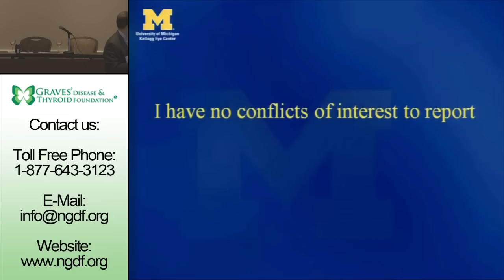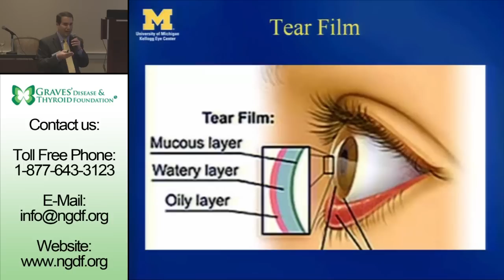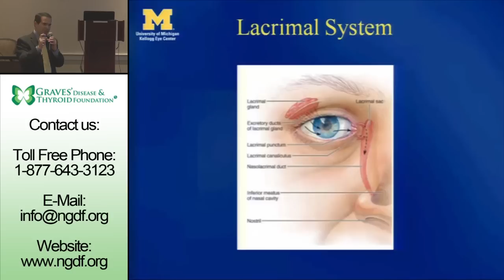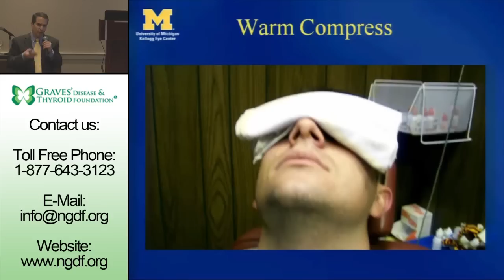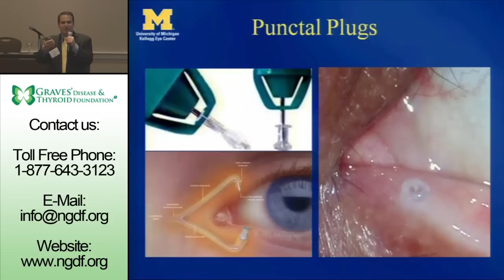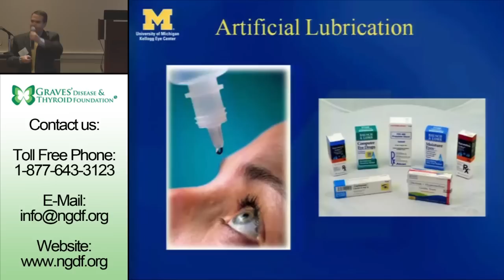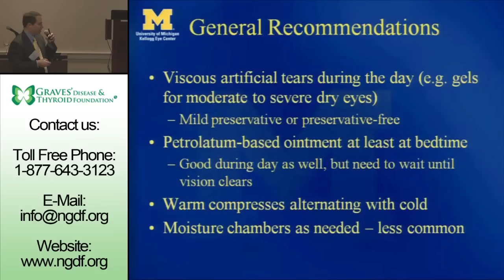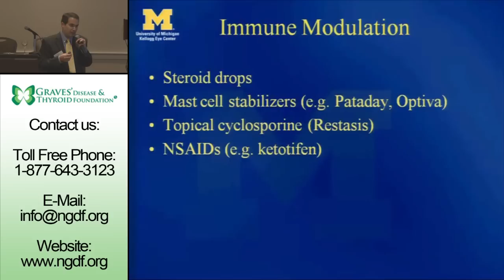Dr. Alon Kahana - "Management of Dry Eyes and Eye Discomfort in Graves' Disease"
"Management of Dry Eyes and Eye Discomfort in Graves' Disease"

Dr. Alon Kahana
Helmut F. Stern Professor, Ophthalmology and Visual Sciences
University of Michigan Kellogg Eye Center, Ann Arbor, MI

Presented at the Graves' Disease and Thyroid Foundation's 2011 Patient & Family Conference, November 5, 2011

Connect with the Graves' Disease & Thyroid Foundation Online!